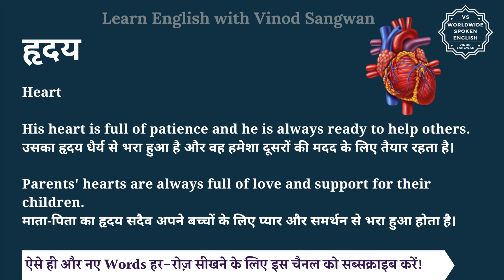हृदय को इंग्लिश में क्या कहते हैं | hridya ko English mein kya kahate hain | hridya ki spelling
इस वीडियो में आप हृदय का हिंदी में मतलब समझेंगे और साथ में हृदय का pronunciation भी सीखेंगें यानि की आप हृदय के अर्थ के साथ साथ ये भी सीखेंगें की हृदय को कैसे बोले या हृदय को बोलने का सही तरीका क्या है |

तो बस एक मिनट में सीखिए हृदय को|
Let’s learn Hindi Meaning of hridya in detail.

हृदय का अंग्रेजी में अर्थ होता है
Heart

His heart is full of patience and he is always ready to help others.
उसका हृदय धैर्य से भरा हुआ है और वह हमेशा दूसरों की मदद के लिए तैयार रहता है।

Parents' hearts are always full of love and support for their children.
माता-पिता का हृदय सदैव अपने बच्चों के लिए प्यार और समर्थन से भरा हुआ होता है।